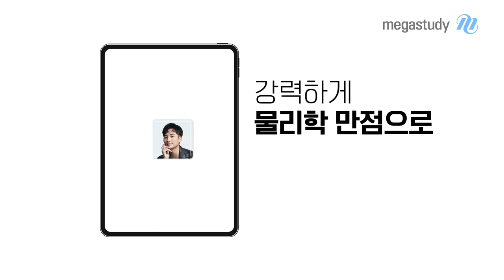[메가스터디] 물리학 강민웅쌤 - 강력하게 만점으로 이끌어주는 특난도 특강 강좌 언박싱!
강력하게 물리학 만점으로 이끌어주는
메가스터디 물리학 강민웅 선생님의 특난도 특강 강좌 언박싱,
우리 함께 확인해볼까요?

▶ 강민웅 선생님에 대해 더 알고 싶다면?